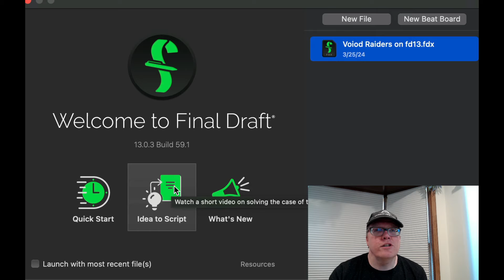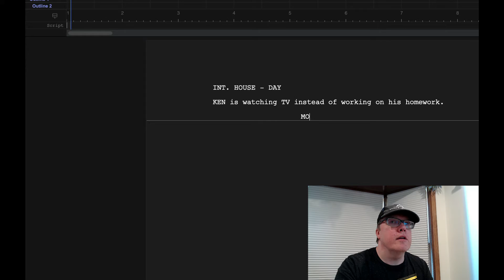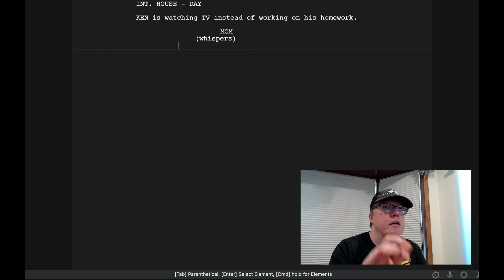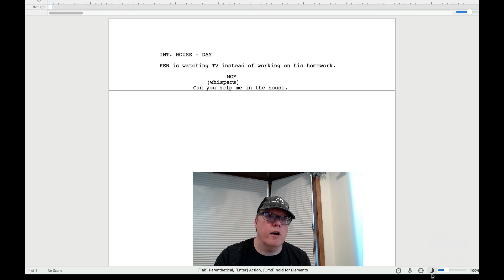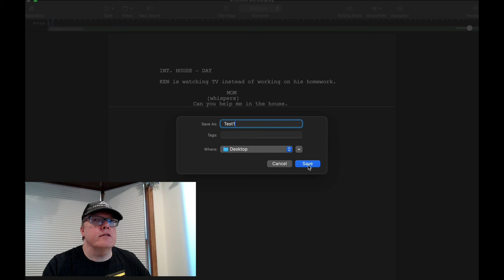Final Draft 13 Basics: A Beginner's Tutorial for Screenwriters. Writing in less than 5 minutes.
Here is a fast tutorial on how to use Final Draft 13...even faster than the Final Draft quick start.
Links to help out the channel and get discounts on software.

My equipment:
Blue Yeti Microphone:

Sony FDRAX53 Camcorder:

I have partnered with SoCreate if you enter my code SCREENWRITINGSCRIBE at checkout, they will take 20 dollars off your annual professional plan...just note that code is only good for the annual professional plan.